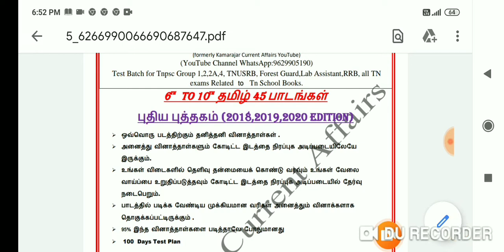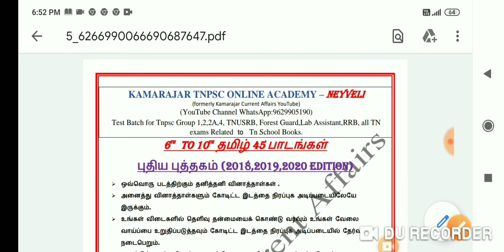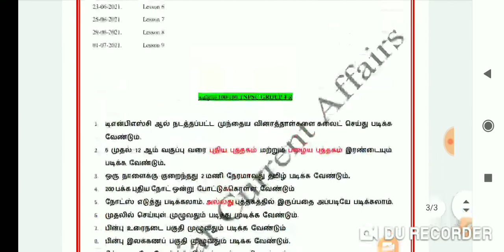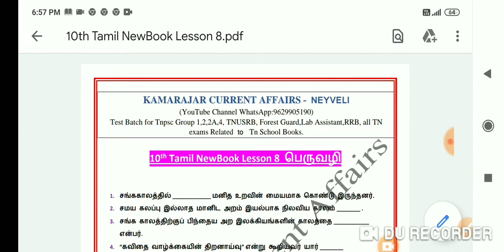குரூப் 4 தமிழ் Test Batch - 6th to 10th 45 Lessons NewBook மட்டுமே - 100 Days Plan